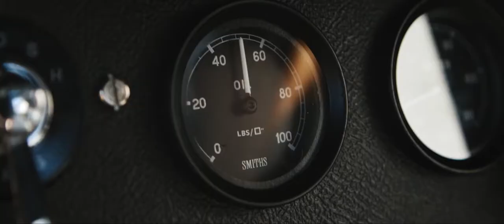Land Rover SVO painting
Land Mag présente le nouveau Centre technique Land Rover SVO.